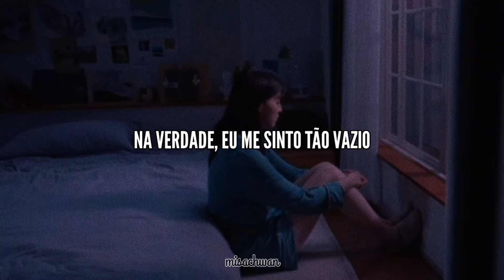Anatomy Rabbit - Mars Loner | Tradução/Legendado em PT-BR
Estar sozinho é algo que pode ser doloroso, principalmente quando rompemos ciclos com pessoas que amamos. É difícil não se sentir tão vazio e solitário.
Mas como tudo na vida, é uma fase. E vai passar.
Apenas vamos nos permitir sentir o momento. Se tiver que chorar, chore. Chorar faz bem e lava alma. Viva o luto. Não reprima os sentimentos. E então, quando tudo isso passar, será um momento de recomeço.
Dias calorosos, alegres e radiantes virão. Novas pessoas, novos lugares, novos momentos, novas lições.